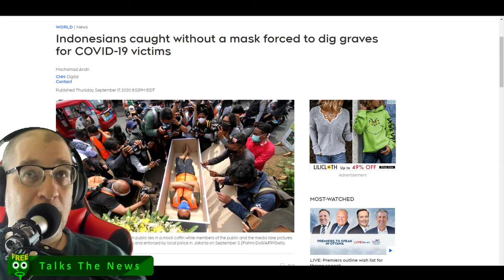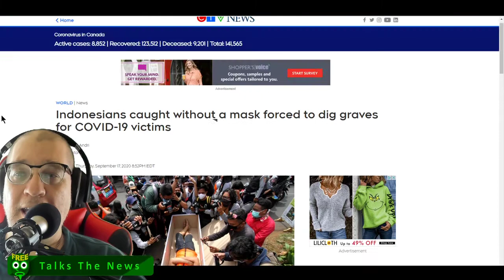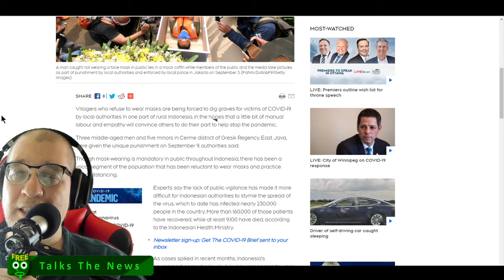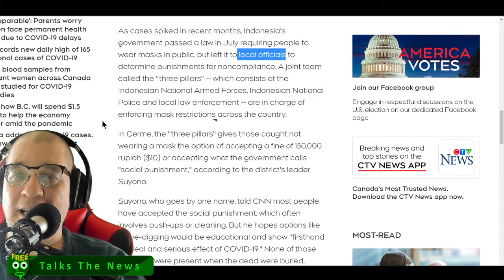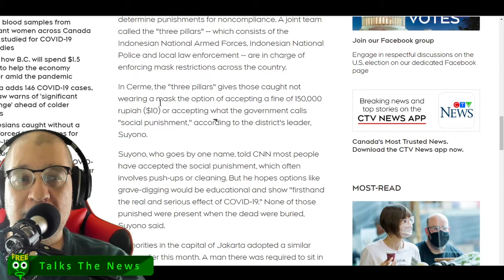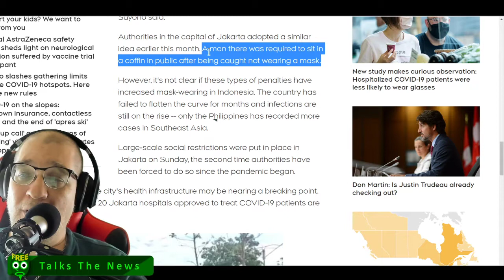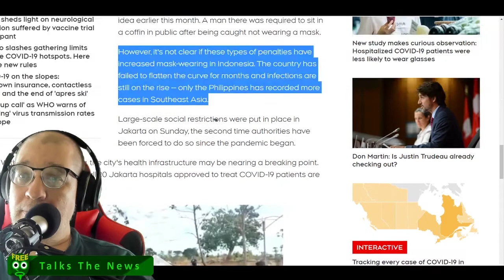If You Do Not Wear a Mask in Indonesia You Will Be Digging Coronavirus Graves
From CTV News
Villagers who refuse to wear masks are being forced to dig graves for victims of COVID-19 by local authorities in one part of rural Indonesia, in the hopes that a little bit of manual labour and empathy will convince others to do their part to help stop the pandemic.

Three middle-aged men and five minors in Cerme district of Gresik Regency, East Java, were given the unique punishment on September 9, authorities said.

Though mask-wearing is mandatory in public throughout Indonesia, there has been a vocal segment of the population that has been reluctant to wear masks and practice social distancing.